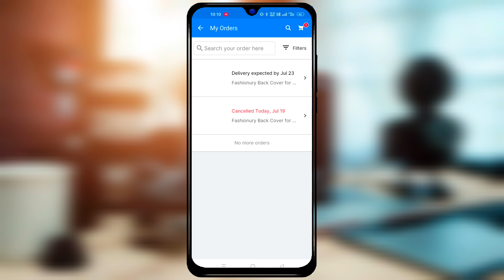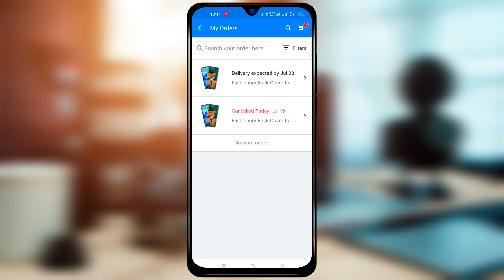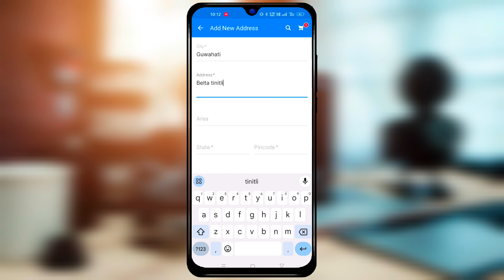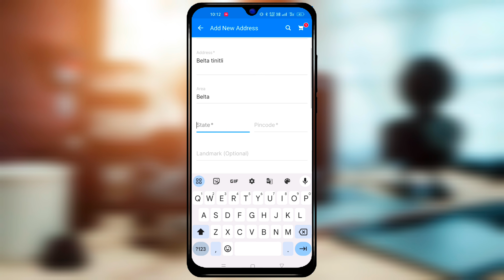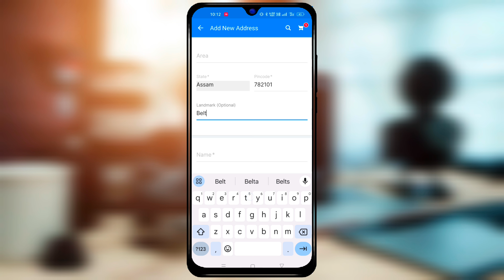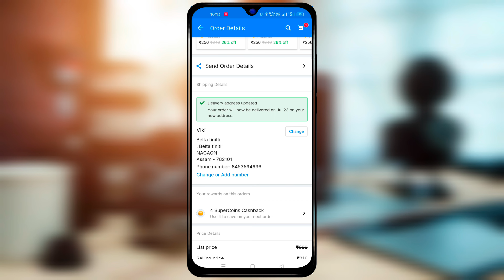Flipkart Me Address Kaise Change Kare 2023 | How To Change Flipkart Order Address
Your Queries-

Flipkart address change kaise karen
Flipkart me address kaise change kare 2022
How to change address in flipkart
Flipkart ka address kaise change karte hain Flipkart me address change kaise kare

Releted Hashtags -